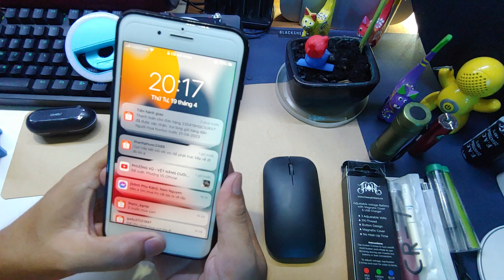bí kip chụp ảnh điện thoại - giới thiếu đèn hỗ trợ chụp ảnh đẹp khi thiếu sáng